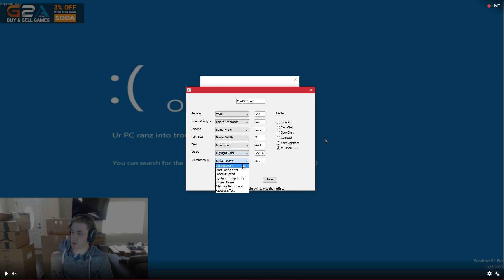Floating Twitch Chat Demonstration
Floating Twitch Chat